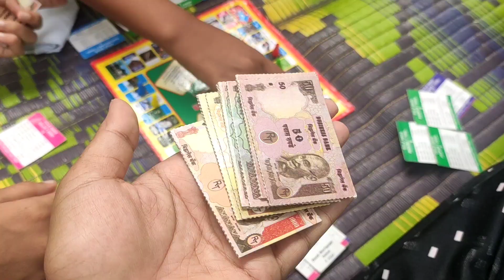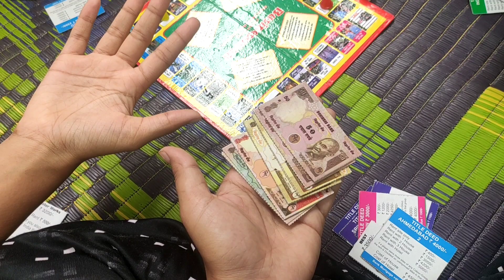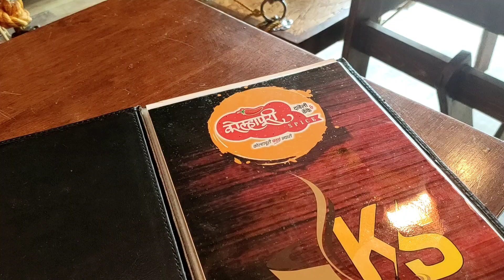Lots of shopping and food | Aishwarya Patil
Hi guys, here is another fun video I hope you all enjoy watching as much as I did while filming it ❤️

COPYRIGHT:
Every thing on this channel is created by the owner of this channel AISHWARYA PATIL , using any of the content without my permission is not granted.
I give no guarantee of any product shown in this video working out for you, what works for me or I like might not suit you.